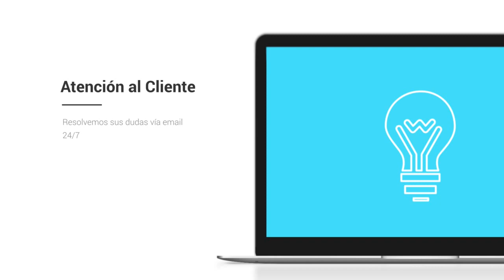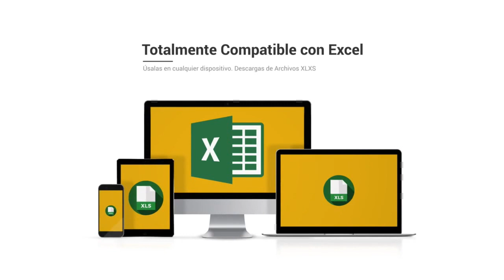Base de datos de Empresas de Asturias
Base de Datos de Asturias

El listado de empresas Centraldecomunicación Asturias incluye el total de las compañias Asturias que están activas este año. El paquete está dividido en dos bases de datos a un precio que hemos adaptado para que cualquiera logre conseguir nuestro catálogo de empresas de Asturias, desde un pequeño empresario o autónomo hasta una multinacional. En la base de datos FacturaCif Asturias tendrás la posibilidad de clasificar por CIF, facturación, Nº de CNAE, Página Web, teléfono, dirección, código postal… y dentro del mismo pack encontrarás la base de datos Contactos Empresariales en Asturias, donde además podrás entrar a los emails de compañias de la provincia, para que de esta forma consigas aumentar tu agenda de clientes y de contactos.

Listado de empresas de Asturias

Nuestro listado de empresas es el único que cuenta con la facturación y el CIF de las empresas, a un precio realmente bajo. Diseña proyectos de marketing con beneficios para tu empresa, consigue nuevos proveedores más baratos o con productos de mayor calidad y mejore sus relaciones con otros empresarios dentro de la provincia de Asturias. Garantizamos que nuestras bases de datos están comprobadas siempre por nuestro departamento de calidad, que trabaja única y exclusivamente para que los listados de empresas siempre se encuentren actualizados y con la mayor calidad posible. Creemos que tener la confianza de nuestros clientes es lo que nos diferencia de la competencia, por lo que nuestro departamento de calidad y el de atención al cliente siempre contesta en menos de 24 horas a cualquier pregunta o sugerencia que puedan tener nuestros clientes.

Una lista de teléfonos es una recolección de información que toda empresa debe tener, que se organiza para que sea accesible, gestionada y actualizada. Los datos se organizan en filas, columnas y tablas, y se pueden filtrar para hacer más simple la búsqueda de la información que estamos intentando encontrar. Los datos se actualizan, amplían y eliminan mientras se añade novedosa información. Respecto a nuestra base de datos de Asturias está en formato excel, un programa que está que se encuentra en todos los ordenadores de todo el mundo y es simple de usar, por lo que tenemos bases de datos que pueden ser usadas por algún empresario o trabajador.

Existen bases de datos de varios tipos: de compras y ventas, de catálogos de productos e inventarios, perfiles de clientes… Nuestro listado de emails de Asturias ayuda a que cualquier empresario pueda ampliar su cartera de proveedores y usuarios o sencillamente establecer novedosas relaciones B2B con otros empresarios. Creemos en las bases de datos disponibles para todo el mundo, por eso intentamos ajustar sus precios en la medida de lo posible, para que el mercado se beneficie de la información accesible para todos.

El listado de emails Asturias es una herramienta primordial para diseñar planes de marketing en su provincia. Conquiste el mercado de Asturias con este catálogo de empresas con el que podrás dividir por facturación, CIF, Nº teléfono, Página web... Varios empresarios suponen que con utilizar solo Twitter o Facebook, ya es bastante para que su compañía sea conocida en toda la provincia de Asturias, pero está comprobado que crear planes de comunicación todavía es la forma más eficiente de llegar a tus usuarios. Existe muchas maneras de comunicarte con tus clientes, pero si quieres diferenciarte, tienes que sugerir algo diferente que el resto de la competencia. Si posees una base de datos con mucha información de a quien te estás dirigiendo, podrás definir mejor la estrategia con la que te quieres anunciar, y de esta forma convertirte en una compañía más atractiva para tus usuarios u otros empresarios. En el listado de teléfonos Asturias tendrás la posibilidad de filtrar por los campos fundamentales de cualquier empresa y toda esa información fundamental para cualquier empresario a un precio realmente económico.